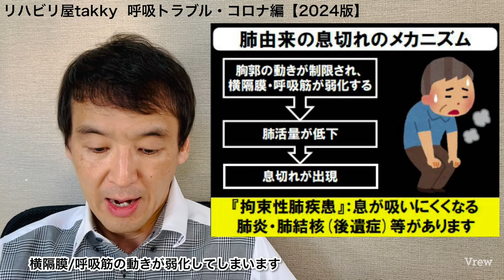【呼吸/コロナ】肺炎について理解を深める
令和6年能登半島地震・豪雨災害で被災された皆様をリハビリtakkyは配信と義援金にて支援させて頂きます。各動画を少しでも役立てて頂けると幸いです。

現役で医療・介護現場に勤めている経験と知識を生かし『健康は人生における財産である』としてリハビリ/ケアマネの視点から

⚫︎呼吸に良い食事と暮らし方
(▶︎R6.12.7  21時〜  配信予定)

⚫︎呼吸改善の鍵 QOLとは？
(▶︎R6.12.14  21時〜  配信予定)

⚫︎現在のコロナと後遺症を理解する
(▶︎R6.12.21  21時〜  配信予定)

⚫︎コロナ・後遺症対策で今出来る事
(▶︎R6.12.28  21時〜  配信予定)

⚫︎ 厚生労働省 新型コロナウイルス感染症 COVID-19 診療の手引き 第10.1版 2024
⚫︎ 厚生労働省 新型コロナウイルス感染症の罹患後症状（いわゆる後遺症）に関するＱ＆Ａ　2023
⚫︎公益社団法人 日本リハビリテーション医学会 感染対策指針 COVID-19含む 2022
⚫︎菅原洋平 頭がいい人は脳を『運動』で鍛えている ワニブックス 2017
⚫︎上月正博 ねころんで読める 新しいリハビリ  メディカ出版  2018
⚫︎黒澤一 佐野裕子 呼吸リハビリテーション 基礎概念と呼吸介助手技 学研  2006
⚫︎落合慈之監修 稲川利光編集 リハビリテーションビジュアルブック 学研  2011
⚫︎和田秀樹 健康常識という大嘘 宝島社 2024
⚫︎(社)日本作業療法士協会 日常生活の混乱への対応 COVID-19の状況において 2020
⚫︎(社)日本作業療法士協会 COVID-19(新型コロナウイルス感染症)感染対策 / 作業療法業務について(Ver.3)  2020
⚫︎上月正博 内部障害リハビリテーションにおけるリスク管理 作業療法ジャーナル第50巻3号 2016
⚫︎高島千敬 重症度別内部障害への作業療法　作業療法ジャーナル第50巻3号 2016
⚫︎合歓紗耶香 椎名拓 高度肺炎患者に対する作業療法 作業療法ジャーナル第50巻3号 2016
⚫︎藤谷順子 新型コロナウィルス感染症者への治療とリハビリテーション 作業療法ジャーナル第56巻1号 2022
⚫︎今井光 伊藤隼人 降矢芳子 COVID-19患者が抱える問題と作業療法士が支援できること 作業療法ジャーナル第56巻1号 2022
⚫︎門脇優 柾吉彦 堀内晋馬 野田剛 阿部玲音 井原正人 新型コロナウィルス感染症患者への介入に際してのリハビリテーション科の取り組み 作業療法ジャーナル第56巻1号 2022
⚫︎独立行政法人 環境再生保全機構 ＣＯＰＤ（慢性閉塞性肺疾患）患者さんのＱＯＬ向上のため呼吸リハビリテーションマニュアル①〜④  2014
⚫︎鈴木裕 100の科学的メソッドと40の体験的スキルから編み出した最高の体調 クロスメディア・パブリッシング 2018
⚫︎相澤純也(監) 田屋雅信(著) 極めに・究める内部障害 丸善出版 2019
⚫︎(社)日本感染症学会 ワクチン委員会
COVID-19 ワクチンに関する提言 (第3版) 2021
⚫︎ 厚生労働省自殺対策推進室 警察庁生活安全局生活安全企画課 令和2年中における自殺の状況 2021
⚫︎NPO法人 セルフメディケーション推進協議会(編) 新型コロナ対策 予防と家庭看護の実践 2020

⚫︎いらすとや

本動画は各種文献/書籍/サイト/open AI等を元に発信者の考察を加えまとめたものであり､あくまで一説になります。動画の結論は記載資料と異なる場合があります。
また､本チャンネルはYouTubeコミュニティガイドラインに沿って誹謗中傷・ヘイトスピーチに対しては迅速な報告と厳正な対応を行わせて頂きますのでご了承下さい。